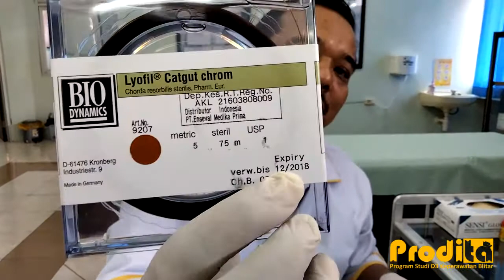HEACTING - KEPERAWATAN GADAR MABEN - PRODITA CLASS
Haai. (. ❛ ᴗ ❛.)

Video kali ini mempelajari tentang teknik jahit menjahit nih temen-temen

Yuk! Langsung saja kita simak penjelasan dari bapak Agus Khoirul Anam berikut.

Dosen : Ns. Agus Khoirul Anam, M.Kep

Video ini masuk dalam kategori pendidikan, dalam rangka melaksanakan Tridarma Perguruan Tinggi.
Mengingat sifat ilmu dalam dunia pendidikan salah satunya adalah Terus Berkembang, apabila ditemui kesalahan atau ketidak sesuaian yang dapat berakibat merugikan selama penayangan video berikut, mohon untuk menyampaikan kepada kami.